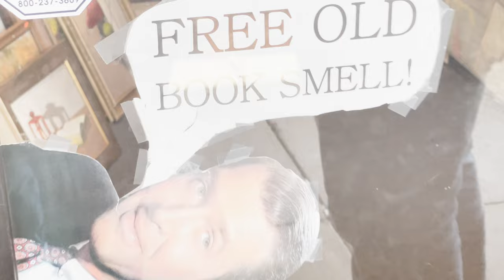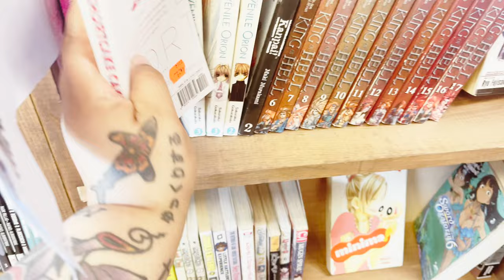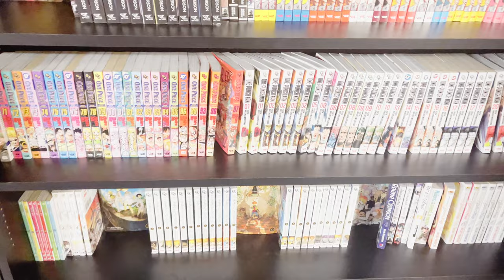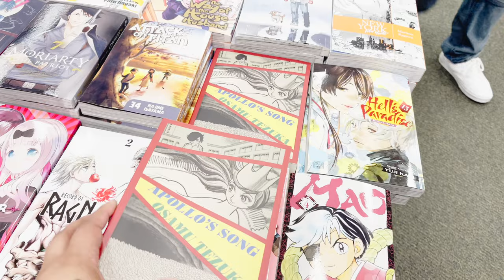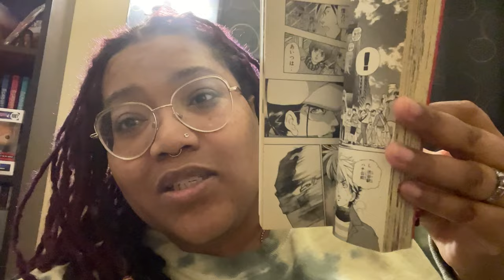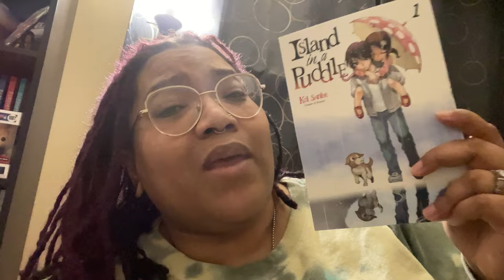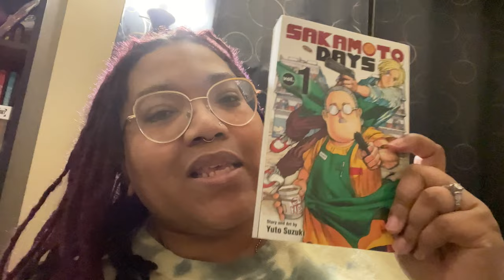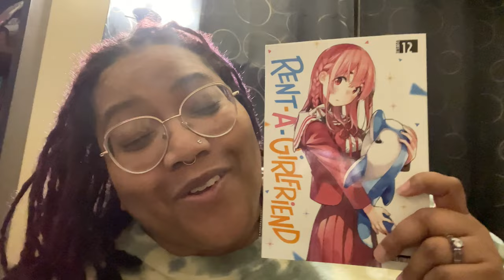MANGA SHOPPING VLOG || KOREAN BBQ || MINI HAUL || VOL.1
Meet my best friend and husband Mr. BookVybez! We went manga shopping, ate good food and laughed ALOT ! Hope y'all enjoy the Good Vybez!

⬆️Titles added often !

Editing : MacBook P and Final Cut